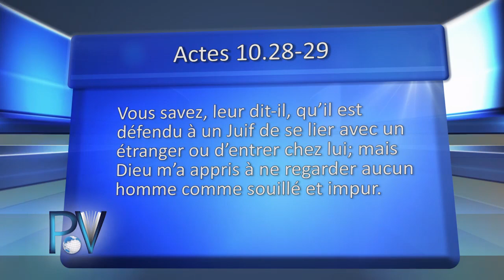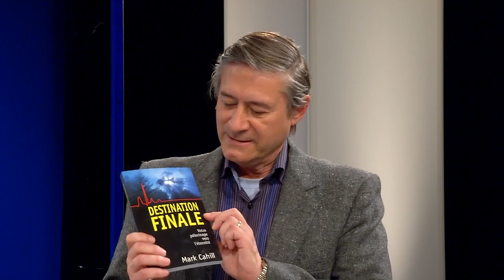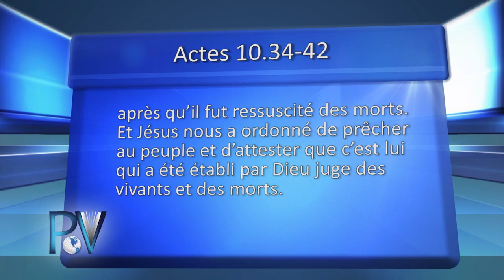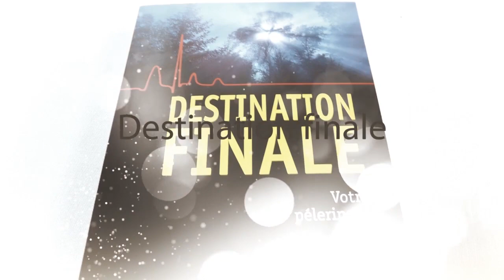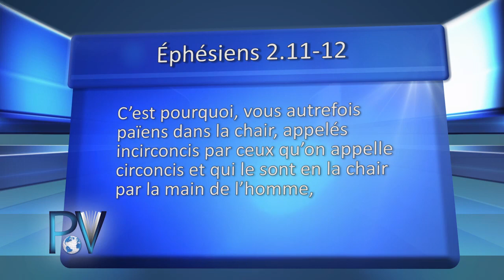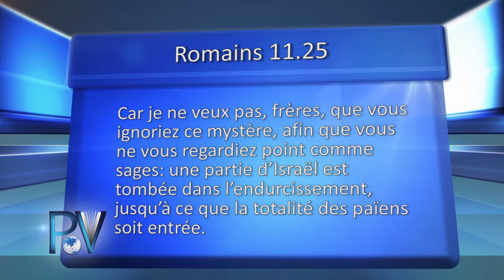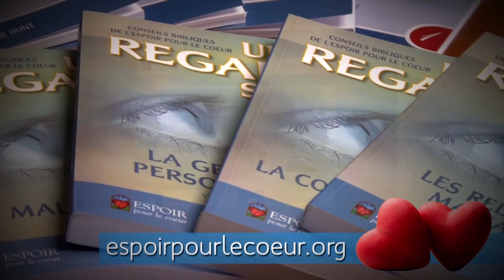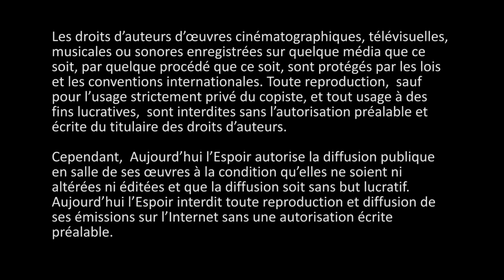La Bonne Nouvelle de Dieu pour quiconque croit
Pasteur: Réjean Joly
Thème: La Bonne Nouvelle de Dieu pour quiconque croit
Animation: Jeffrey Laurin et Simon Ouellette
La Bonne Nouvelle de Dieu pour quiconque croit - 28 février 2016